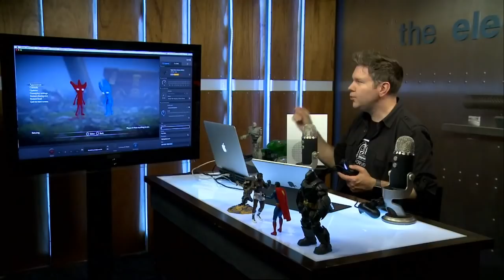Electric Playground Live! - Soulcalibur, Westworld, Unravel! - June 25, 2018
-A new live edition of The Rundown daily news segment
-This Day In Everything Cool for June 25
-Live review of the entire second season of Luke Cage
-Buried Treasure on the GBA game Boktai
-Unboxing of the new BlackBerry Key2 smartphone
-Interview with Bandai Namco about Soulcalibur 6!
-Full review of the second season finale of Westworld
-Let's Play & Chat with the new game Unravel Two!